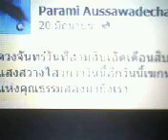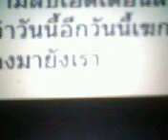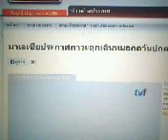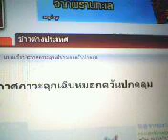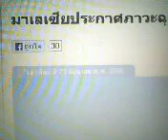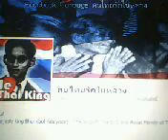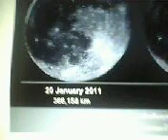ความจริงที่โลกต้องตะลึง 23 โพสฟาโรห์เทพโอซิริสขยับโพสดวงจันทร์มาไกล้โลกในรอบปีตรงวันฟาโรขยับห์ขยับ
ตะลึงโพสภาพดวงจันทร์ก่อนเกิดซูเปอร์มูนเทพโอซิริสขยับหลังโพสเกี่ยวกับฟาโรห์ ซูเปร์มูนดวงจันทร์ใกล้โลกเกิดวันเดียวกับเทพโอซิริสขยับ และเทพโฮซิริสขยับ อิหยิบเหมือนต้องคำสาปนองเลือดเหมือนที่เราโพสไปก่อนเทพโอซิริสขยับพร้อมดวงจันทร์ไกล้โลกรอบปี โพสว่ามีหมอกก่อนเกิดหมอกขึ้นกับประเทศที่ไม่ช่วยประกาศภาวะฉุกเฉินกับสิงคโปร์และมาเลเซีย สามารถดูได้ในเฟสบุ๊คผม